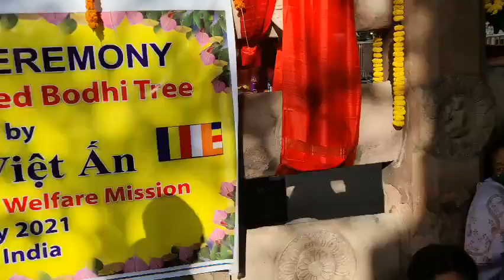Ch. VietAn- Le XuatGia- 25/02/2021- BĐĐT- XuongToc